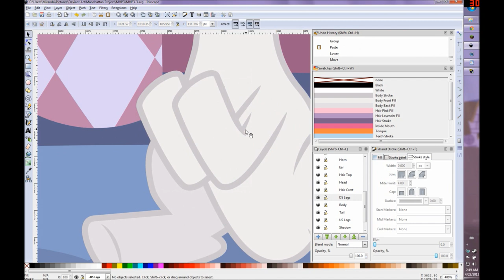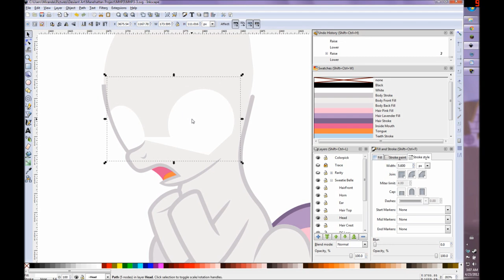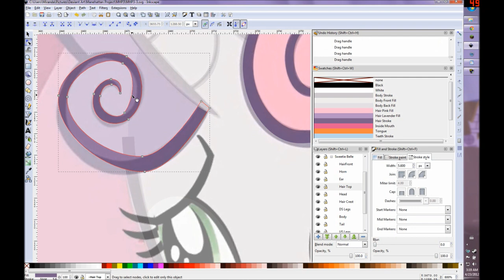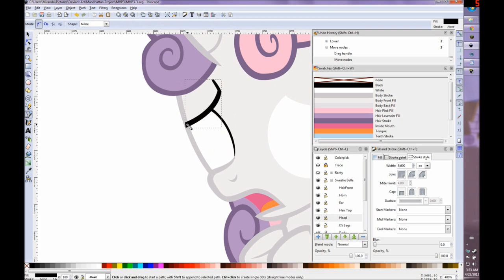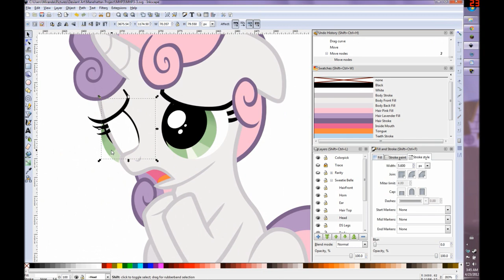Manehattan Project 3-3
The third Panel of the third strip in the series.

Dialog to be added later:
SB: But Rarity, pleeeeease... The Cutie Mark Crusaders want to try to get cutie marks for, um, geology... Yeah, geology!

Music: "I Love My Sister Rarity" by shercloppones (Friendship is Witchcraft, Griffin Lewis as Sweetie Bot)